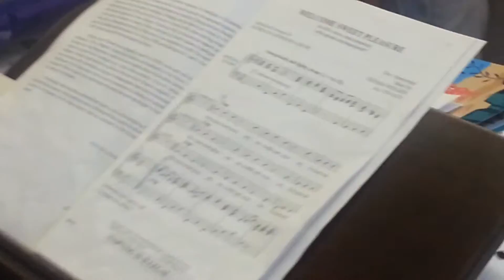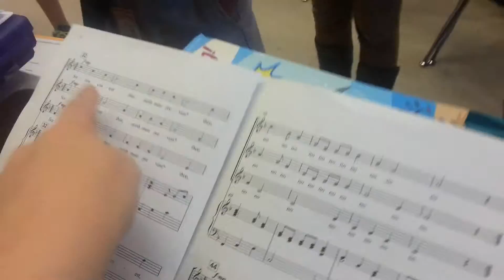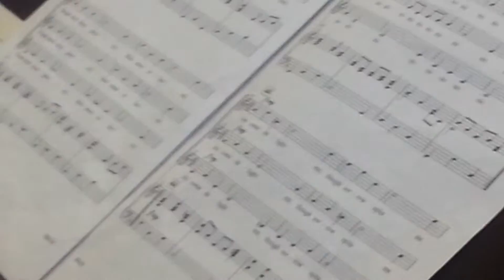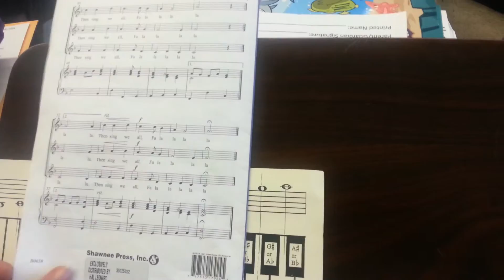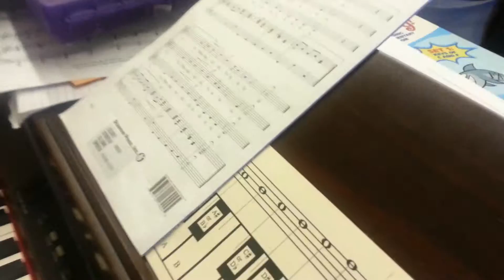FBMS Choir Rehearsal Part IV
Have permission to film at Frank Black Middle School